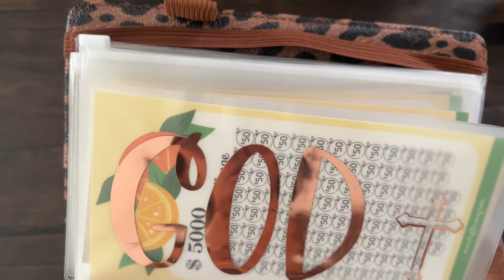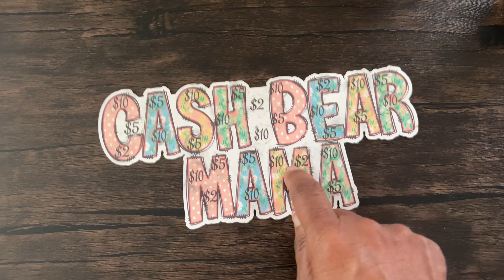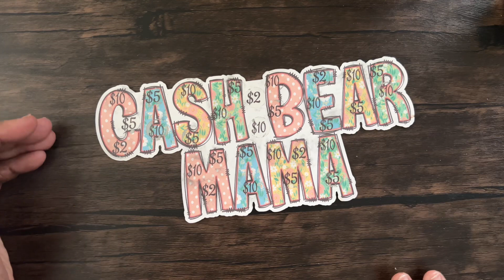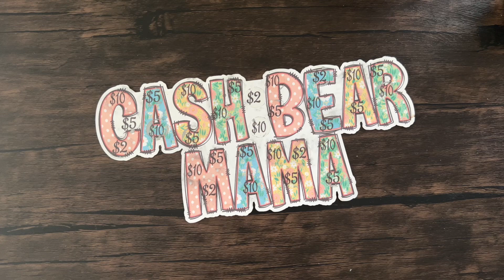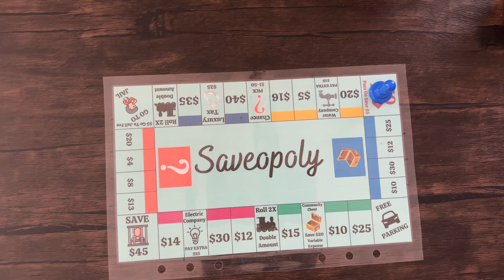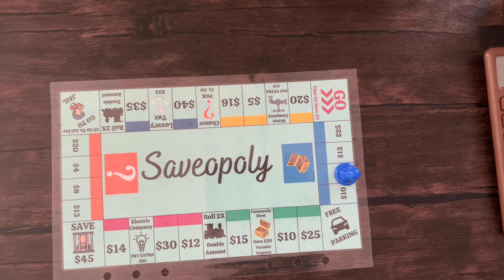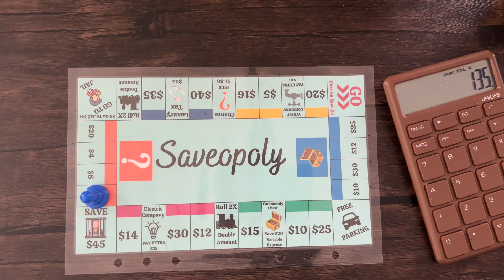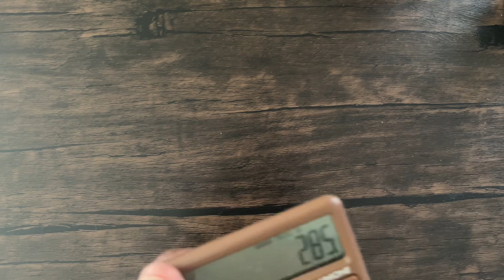You Are Approved ♥️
My Fetch code to earn rewards for your receipts:  4QUJ1C  FETCH  Thank you to those who have become my Fetch friends 🤑

Don’t forget the Abundant Wealth Check in my shop, or make your own!  See by the end of the year whether you can manifest that amount.

Etsy proceeds are donated to the directly to the homeless including memberships, super thanks, and my You Tube checks.

Please contact a professional if you need help with your finances or other things in your life.  This is an entertainment  and educational channel only about my family.

I’m not a mental health or financial advisor. Please consult with someone who can help you. This channel is about my personal opinions and life
experiences for educational and entertainment purposes only.